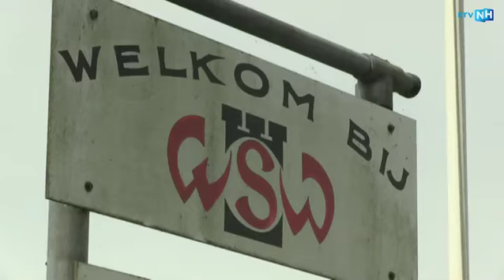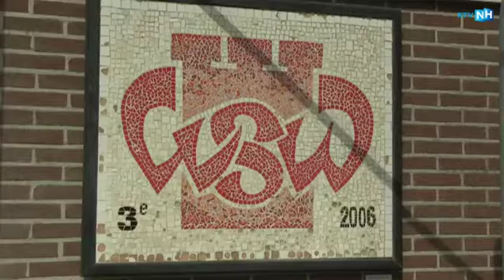Vier-Op-Een-Rij voor voetbalclub WSW